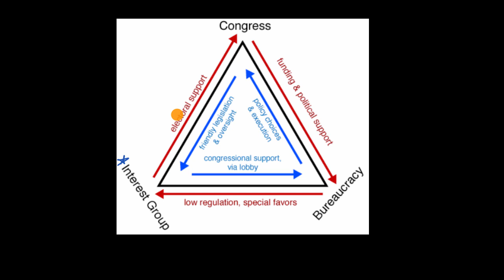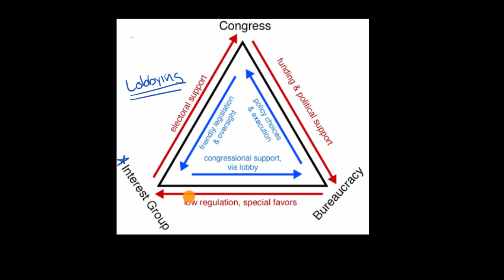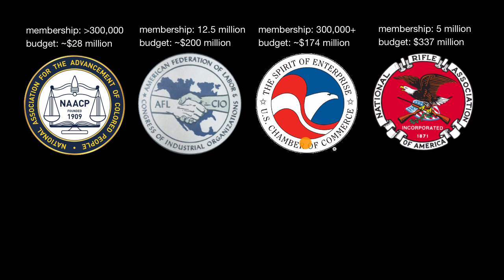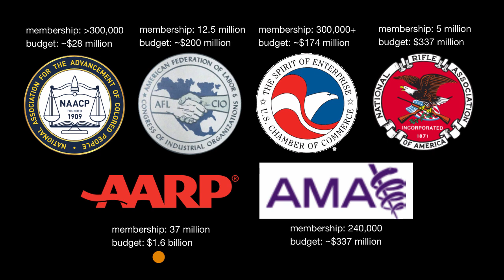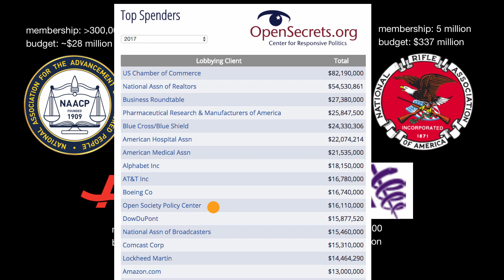Interest groups and lobbying | Political participation | US government and civics | Khan Academy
Courses on Khan Academy are always 100% free. Start practicing—and saving your progress—now

Interest groups and lobbying. NAACP, US Chamber of Commerce, NRA, AARP, AFL-CIO, AMA.